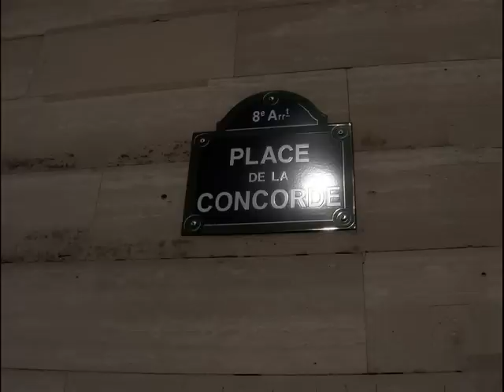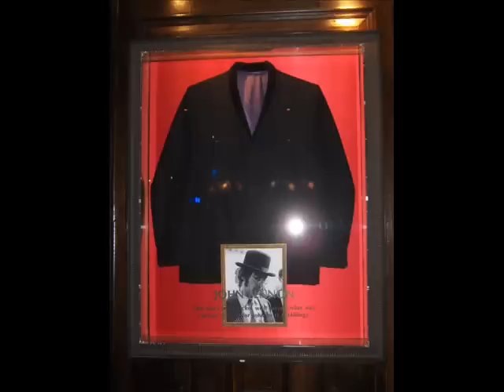5ct itis majorana cesano maderno gita a parigi 2006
noi della 5ct a parigi... grande gita